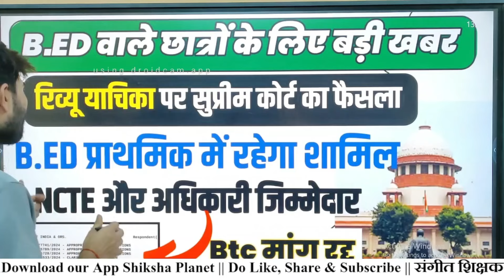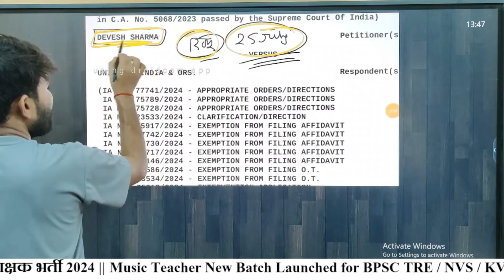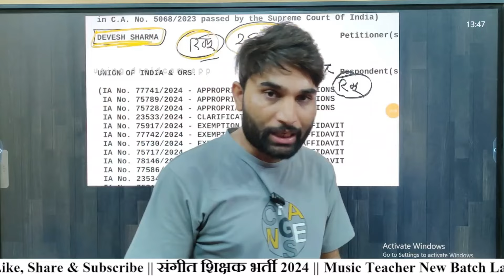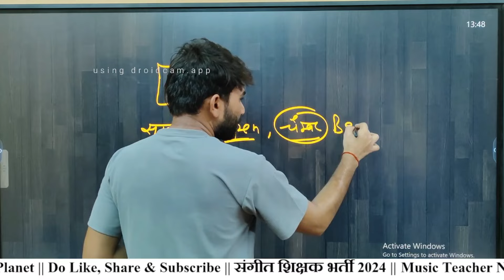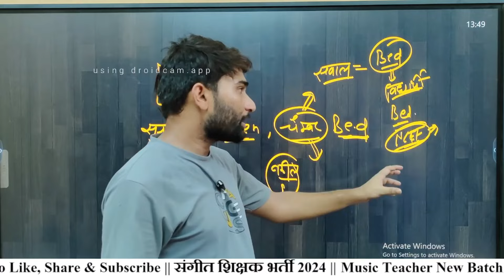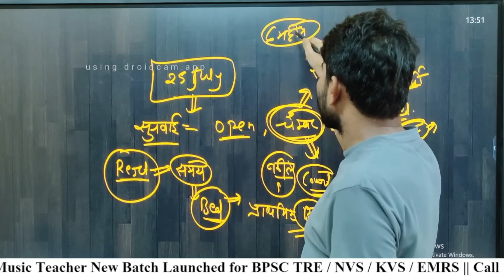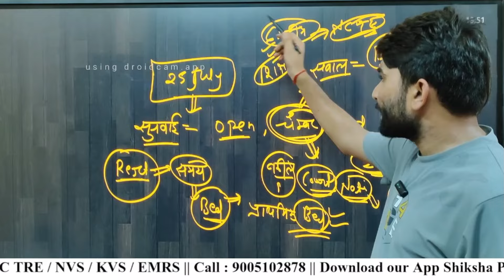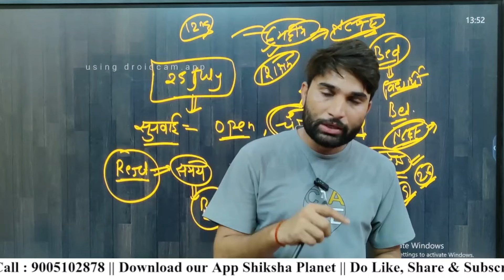Bed वाले छात्रों के लिए बड़ी खबर|| Bed Primary me shamil|| Bed primary teacher latest news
Bed वाले छात्रों के लिए खुशखबरी|| Bed primary teacher eligible News||Bed primary teacher latest new

MP TET Varg 3 New Vacancy 2024|| मध्य प्रदेश शिक्षक भर्ती वर्ग 3 2024 || सम्पूर्ण जानकारी|| वर्ग 3||

Hello dosto Mai Ramkesh Rawat aapaka Swagat karata hu aapke apane You Tube Chainal par , aapako Es chainal ke Madhyam se Sangeet shikshak ki taiyari karai jati hai And All India New Vacancy Update provide ki jati hai||
 Any Query ..

Video link..

. in

mp varg 2 gayan vadan classes
mp varg 2 chayan pariksha kab hogi
mp varg 2 syllabus
mp varg 2 notification
mp varg 2 maths class
mp varg 2 vacancy 2024
mp varg 2 notification 2024
mp varg 2 mains exam date
MP TGT music classes
MP PRT music teacher classes
MP TET varg 3 music teacher bharti
MP TET varg 2 music teacher bharti
MP TGT Sangeet shikshak
Bihar Stet music syllabus
Bihar Stet music classes
Bihar Stet music MCQ series
BPSC Music TGT PGT
BPSC Music classes
BPSC tre 3.0 classes
Emrs Sangeet shikshak Bharti 2023
Eklavya school music teacher syllabush
DSSSB music teacher bharti latest news
Bihar PGT music teacher bharti
NVS music teacher vacancy 2023
kvs music teacher bharti 2023
MP Varg 2 chayan pariksha music syllabus